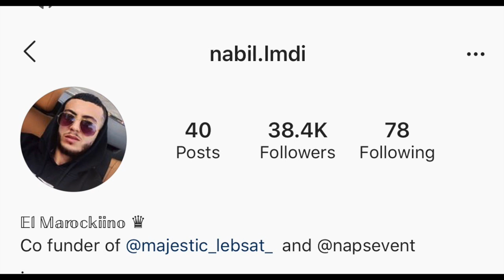NABIL RÉAGIT À L'EMBROUILLE ET SOUTIENT ASMA!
je vous partage la story de Nabil qui parle de l'embrouille entre Asma et Dita et il soutient Asma!